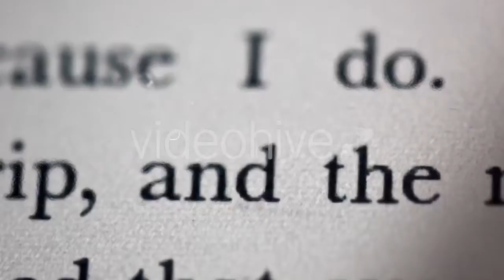Professional Autoloader Operator Transporting - (industrial) | Stock Footage Mega Pack +40 items